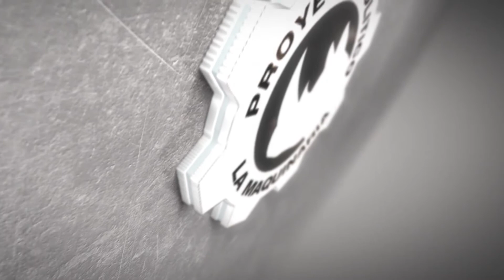La Maquinaria - Danilo Presidente